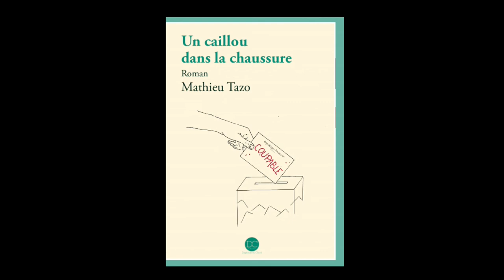Mathieu Tazo - Un caillou dans la chaussure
Mathieu Tazo vous présente son ouvrage "Un caillou dans la chaussure" paru aux éditions Daphnis et Chloé.